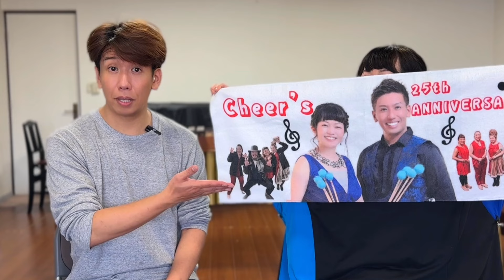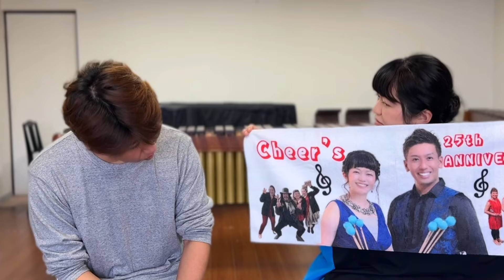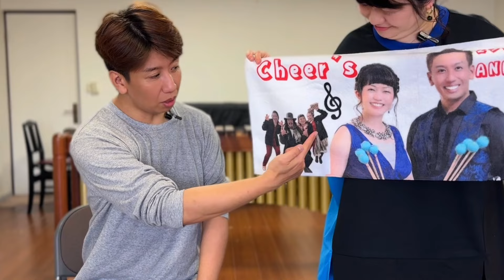【振り返り・演奏動画・告知】〜25周年記念コンサートin山形〜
結成25周年記念コンサートの振り返りと演奏動画です☆
そして、最後には告知も‼️

他、
【Amazon music unlimited】
【LINE  music】
【YouTube  music】
でもダウンロードできます👍

★大森たつしオフィシャルウェブサイト

❤️❤️❤️大森たつしウィッシュリスト❤️❤️❤️